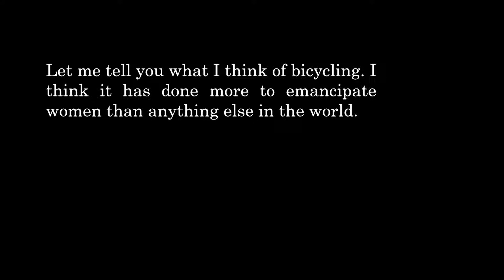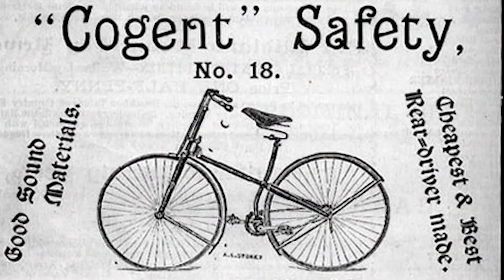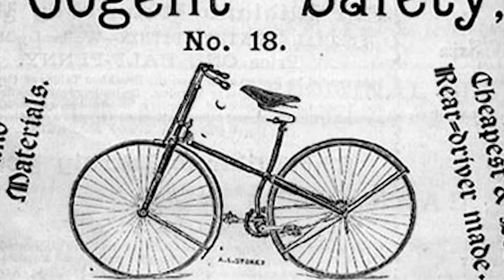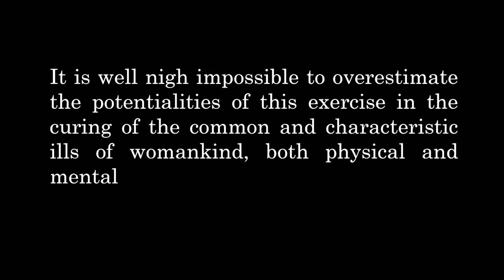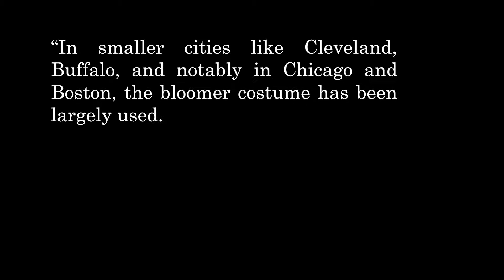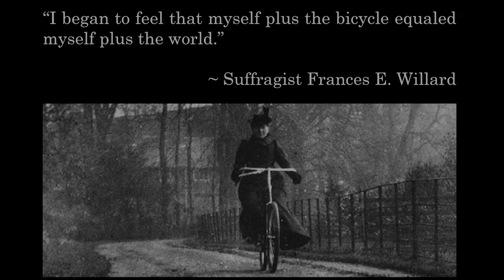Bicycles: Pedaling Toward Women's Liberation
In this NCLearnAtHome video, we look at the bicycle boom of the 1880s and 1890s that gave women a newfound sense of freedom. Bicycles were the vehicle that encouraged the women's rights movement, aiding in the fight for women's liberation